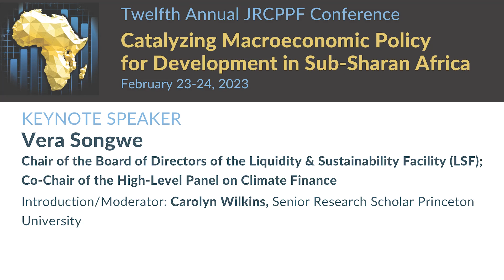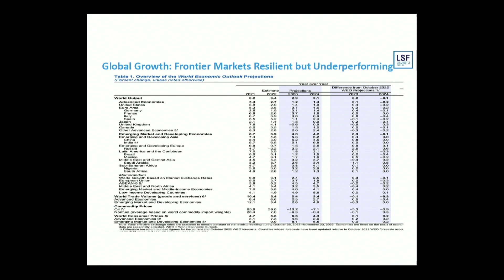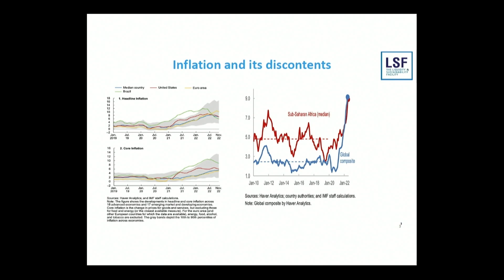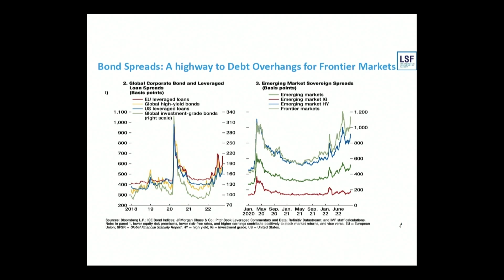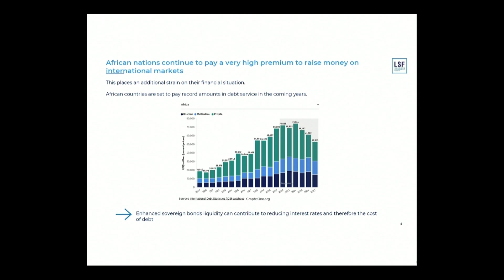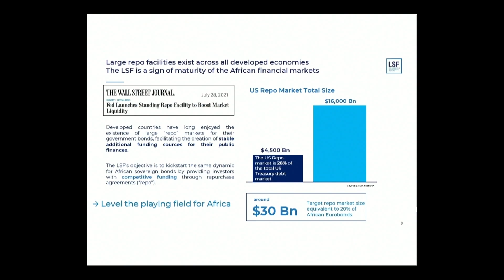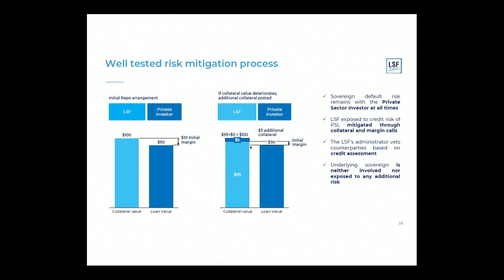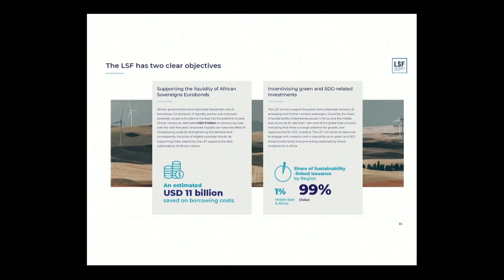Africa - A Battle for Liquidity, Keynote with Vera Songwe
Macroeconomic Policy for Development in Sub-Saharan Africa
Twelfth Annual JRCPPF Conference | February 23-24, 2023

Keynote: Africa - A Battle for Liquidity
Keynote speaker: Vera Songwe, Chair of the Board of Directors of the Liquidity & Sustainability Facility (LSF); Co-Chair of the High-Level Panel on Climate Finance
Moderator: Carolyn Wilkins, Senior Research Scholar, Princeton University

As many have noted, Africa’s story will drive world history in the coming century. With 46 countries and close to 1.4 billion people, the continent is huge and diverse. It contains some of the world’s most fragile states and is home to some of humanity's most dynamic entrepreneurs. The continent’s population growth rate of 2.7% is more than double that of South Asia, and much of the population boom will happen in the sub-Saharan region. Meeting development goals for both present needs and future investment requires smart policy and coordinated action.

Held on February 23-24, 2023, the twelfth annual JRCPPF conference explored the macroeconomic policies sub-Saharan African countries should pursue to support development, growth, and long-term economic resilience. The conference brought together policymakers, academics, and industry experts to explore four areas that will be critical for catalyzing macroeconomic development: industrial policy, monetary and fiscal policies, macroprudential regulations, and regional integration.

The first day of the conference featured a workshop with young scholars and new research. The following two days featured talks by industry experts and policymakers highlighting innovative new policies in several countries in the region.

Central Bank of West African States – West African Center for Banking Studies and Training